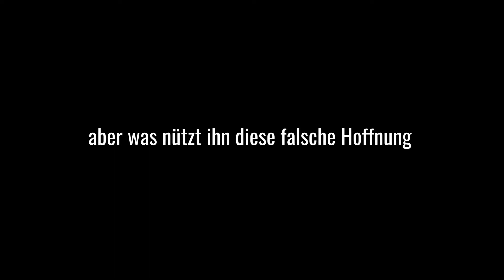Tiefe Kriese! | FSV Zwickau Fifa 21 Karriere| NIR0US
Boyz schaffen wir die 30 Likes?